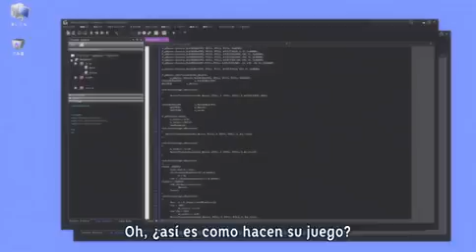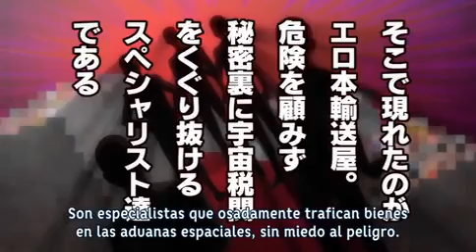Cap03 D FRAG!